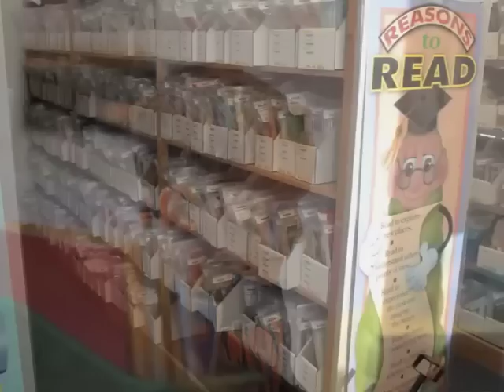McLane Advantage - McKean Elementary